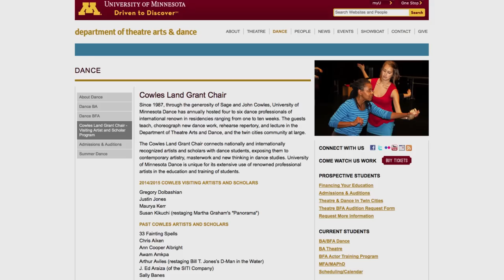Joanie Smith - Dance Faculty